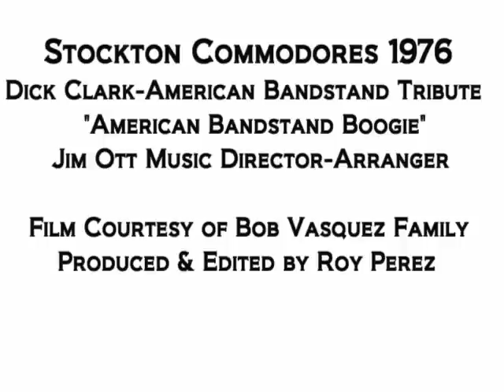1976 Stockton Commodores "American Bandstand Boogie"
Stockton Commodores Drum and Bugle Corps 1976 concert tribute to  Dick Clark's American Bandstand, This is the Stockton Commodores     version of "American Bandstand Boggie"..by   Music Director Brass Arranger Jim Ott.